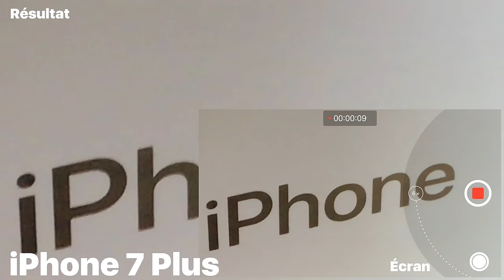iPhone 7 et iPhone 7 Plus : le zoom en vidéo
Les iPhone 7 et surtout les iPhone 7 Plus font des progrès en matière de vidéo. Avec son deuxième appareil, le grand téléphone d'Apple permet même filmer avec un zoom optique 2x. Explications et exemples en vidéo !

Vidéo tournée avec des iPhone 7 et iPhone 7 Plus, en 4K 30FPS.